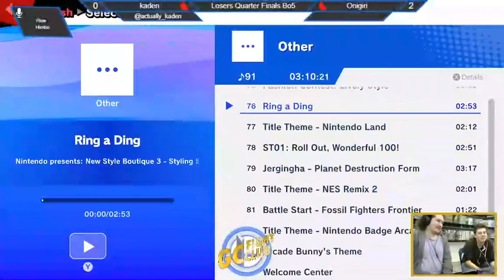Gold Coast Fight Club 14 Loser's Round 4 - kaden (Incineroar) Vs Onigiri (Pyra/Mythra)